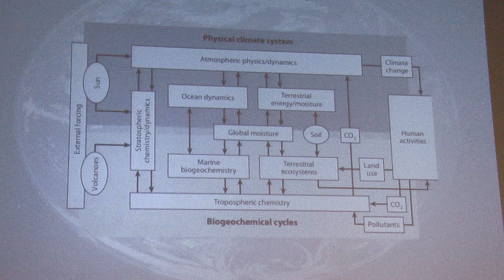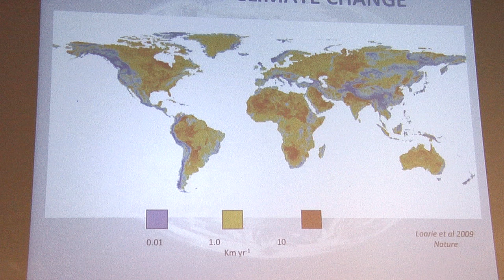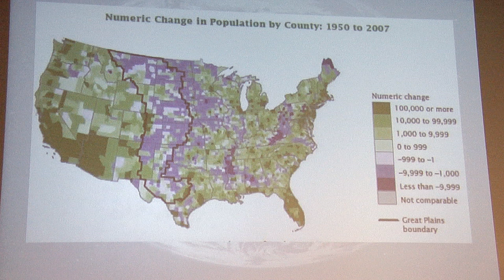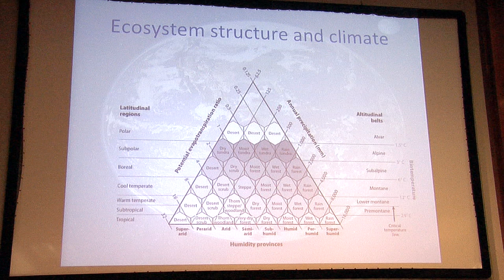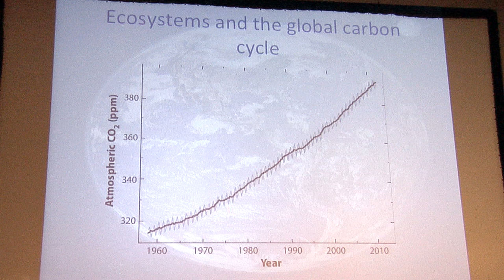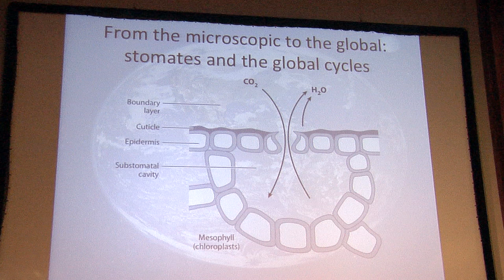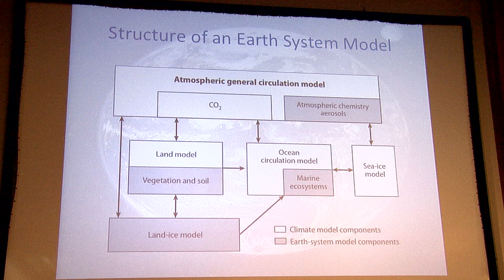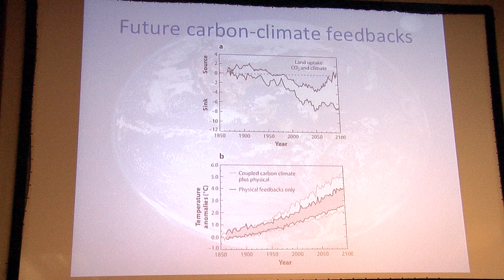HOW CLIMATE WORKS part 2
"Ecosystems and Climate" David Schimel, California Institute of Technology